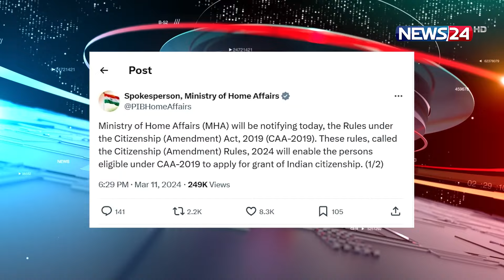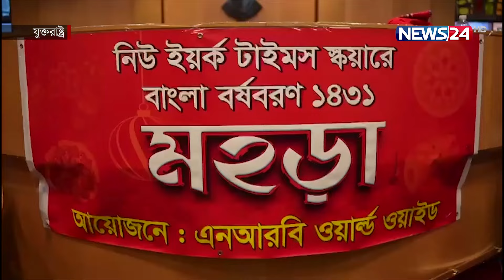প্রবাস পরবাস | Probash News | Immigration News | International News | News24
NEWS24 Team